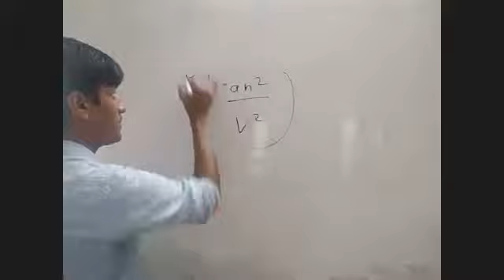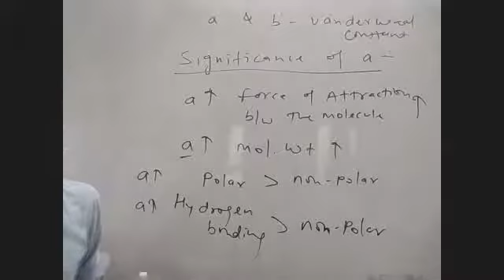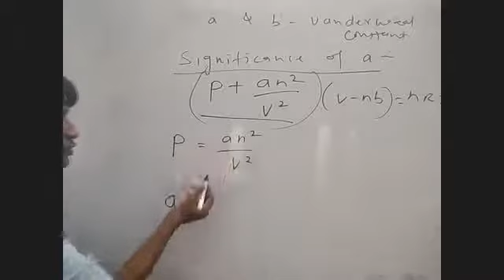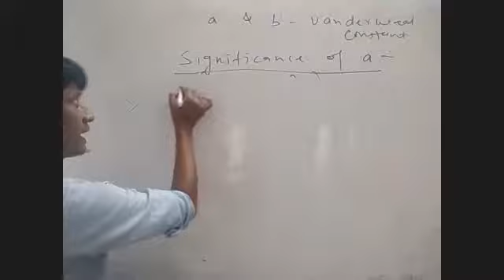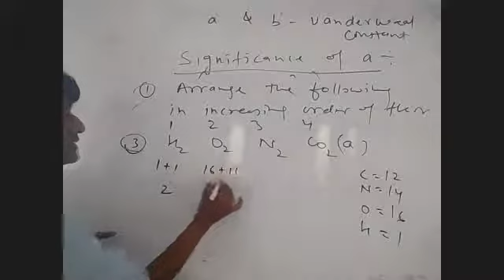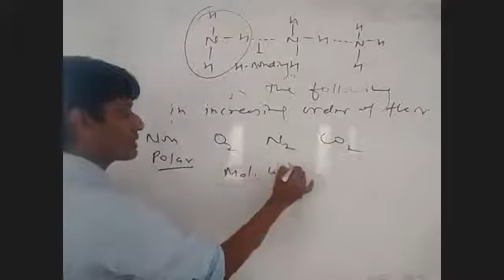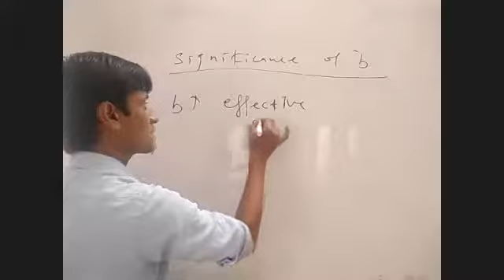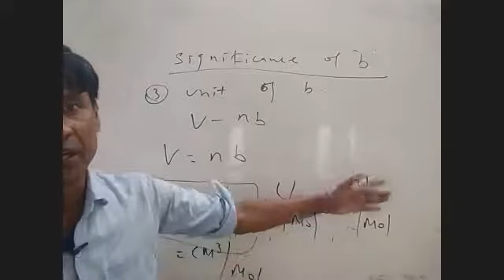15 1 state of matter